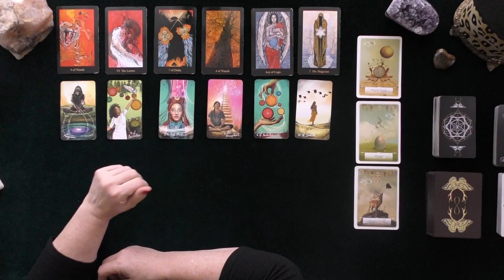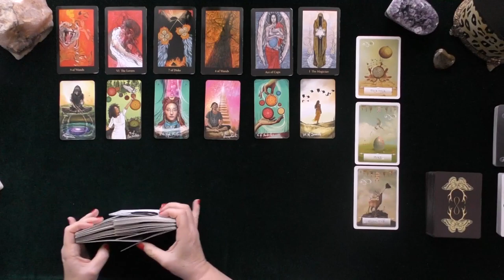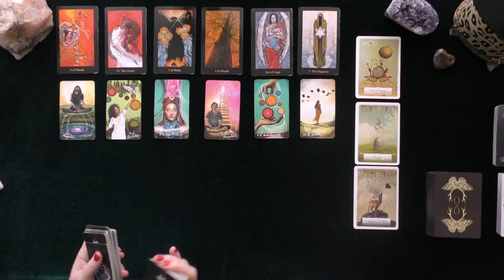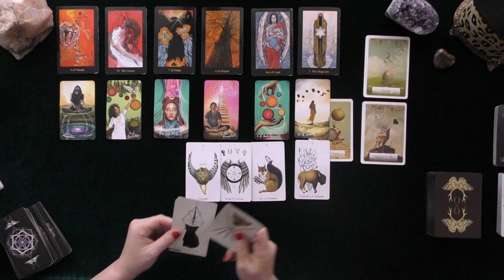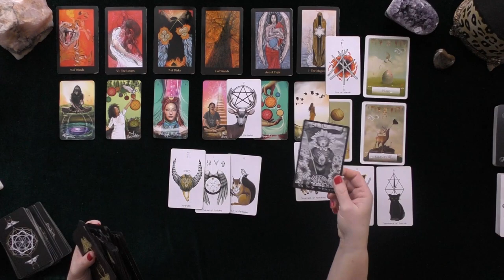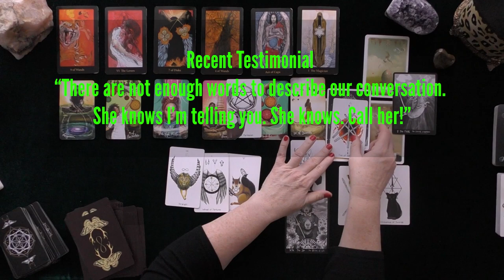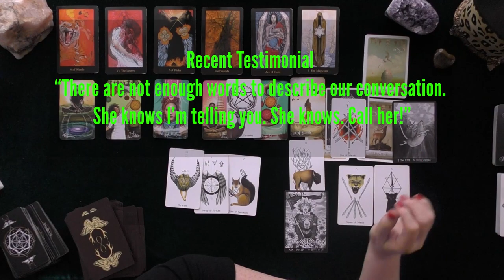GEMINI~MAGIC IS IN THE AIR! SOULMATES, TIC TOCK!~LOVE TAROT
GEMINI~MAGIC IS IN THE AIR!  SOULMATES, TIC TOCK!~LOVE TAROT WEEK #2 JANUARY 2021~TIMELESS~YOU v.THEM FEELINGS!
MY LATEST PROFESSIONAL INDEPENDENTLY VETTED FEEDBACK DECEMBER 1, 2020:
5.0 RATED! 7504+ REVIEWS 22782 + ONLINE READINGS